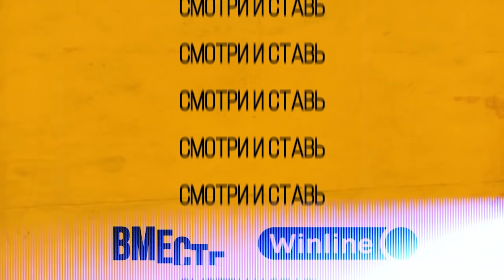РАЗОБРАЛ ЗА 1 РАУНД! Оливейра - Гейджи / Полный бой на UFC 274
Лучшая благодарность для нас - твой лайк, репост и комментарий под видео.

Использование фрагментов видео разрешено только с согласия автора.